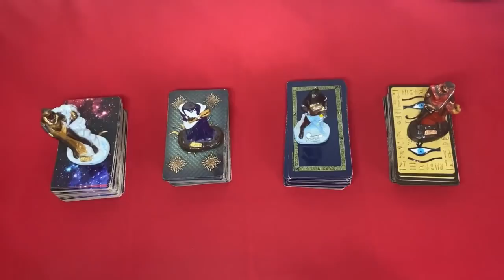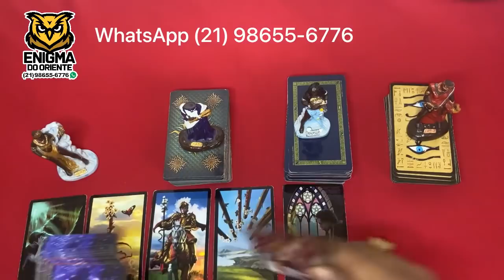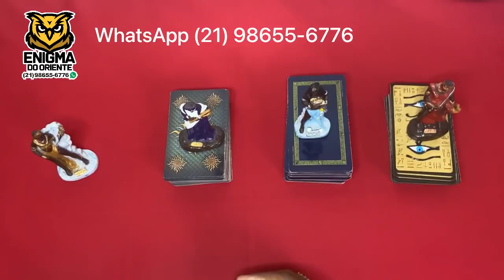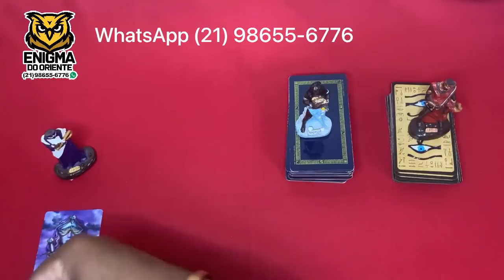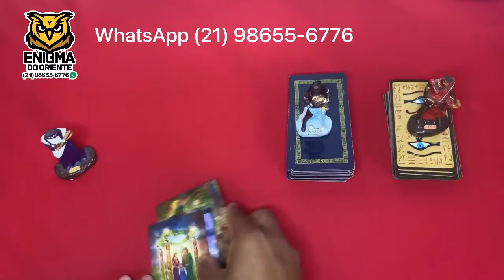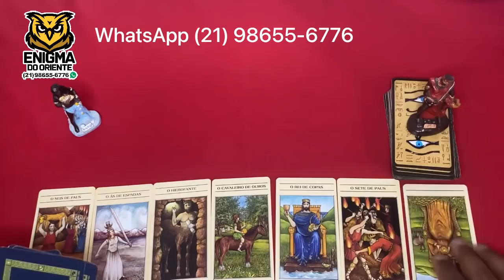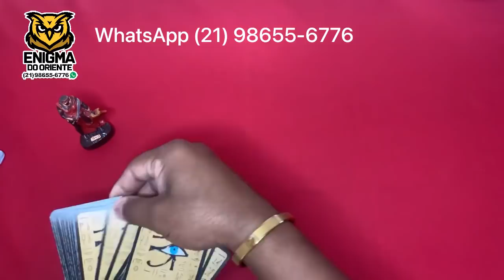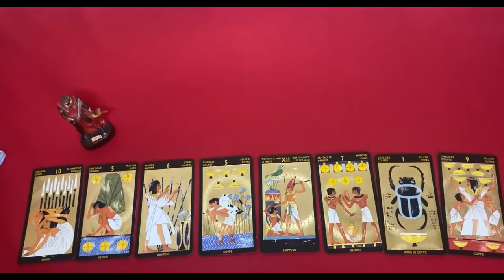📣🌞 O Tarot Responde